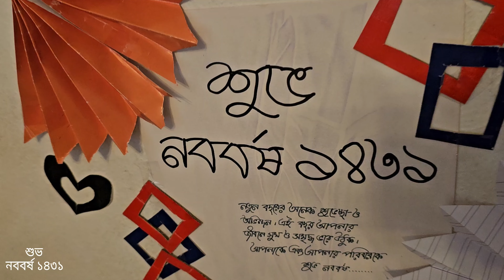প্রবাসে🇮🇹 পহেলা বৈশাখী আনন্দ আমাদের।এলাকায়র একমাত্র বাঙালি🇧🇩।ইলিশ মাছ,ভর্তা,পান্তাভাত পহেলা বৈশাখ🎉🎊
প্রবাসে🇮🇹 পহেলা বৈশাখী আনন্দ আমাদের।এলাকায়র একমাত্র বাঙালি🇧🇩।ইলিশ মাছ,ভর্তা,পান্তাভাত পহেলা বৈশাখ🎉🎊 শুভ নববর্ষ ১৪৩১

১৪ এপ্রিল ২০২৪ রোজ রবিবার বাংলাদেশে পালিত হবে বাংলা নববর্ষ। বাংলা ক্যালেন্ডার অনুযায়ী বছরের প্রথম দিন বৈশাখ মাসের প্রথম দিন।
আমরা মাছে ভাতে বাঙালি।

পহেলা বৈশাখ বাংলা বর্ষপঞ্জিকা প্রথম দিন। দিনটিতে বাঙালি জাতির ঐতিহ্যবাহী বর্ষবরণ করে থাকে। পহেলা বৈশাখের দিন যেতে বাংলাদেশ এবং ভারতের পশ্চিমবঙ্গে নববর্ষ হিসেবে উদযাপন করা হয়ে থাকে। পহেলা বৈশাখের প্রথম প্রহরে ঢাকা বিশ্ববিদ্যালয় মঙ্গল শোভাযাত্রার আয়োজন করে থাকে এছাড়া ভারতের পশ্চিমবঙ্গের বিভিন্ন উৎসবের মধ্য দিয়ে দিনটিকে পালন করা হয়ে থাকে। এই দিনটি ভারতের পশ্চিমবঙ্গ এবং বাংলাদেশের সরকারি ছুটির দিন হিসেবে পালন করা হয়। আজকের এই নিবন্ধে আমরা পহেলা বৈশাখের কবিতা নিয়ে আলোচনা করতে যাচ্ছি। আপনারা পহেলা বৈশাখ সম্পর্কে বিভিন্ন কবিতা এবং পহেলা বৈশাখ নিয়ে বড় বড় লেখক এর কবিতা গুলো এই নিবন্ধে পেয়ে যাবেন।

পহেলা বৈশাখ নিয়ে কবিতা

পহেলা বৈশাখ
নববর্ষ এলোরে এলো,
আনন্দে মুখখানি ঝলমলে।
নতুন জামা, নতুন পোশাক,
মনটা ভরে উঠে আশায়।

পুরনো বছরের বিদায়,
নতুন বছরের আগমন,
সবার মনে এক প্রত্যাশা,
সুখের হোক এই বছর নব।

হালখাতা খুলে, নতুন করে,
শুরু হবে জীবনের পাথেয়।
করুণা করো দেবতা,
পূরণ হোক সকল আশা।

আত্মীয়স্বজনের সাথে দেখা,
শুভেচ্ছা জানানোর আসর।
মিষ্টি খেয়ে, আনন্দ করে,
কাটবে এই দিন আনন্দে।

বাংলার সংস্কৃতি ঐতিহ্য,
পহেলা বৈশাখে ফুটে ওঠে।
মঙ্গল শোভাযাত্রার আয়োজন,
সকলের মনে আনন্দ জাগে।

এই নববর্ষে প্রার্থনা,
সবার জীবনে হোক সুখ-শান্তি।
দূর হোক সকল দুঃখ-কষ্ট,
বাংলাদেশ হোক সমৃদ্ধ।